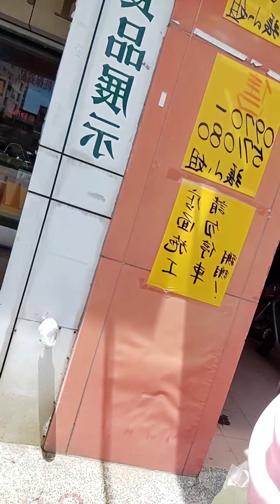vlog TKI Taiwan di hari Minggu, cari makan